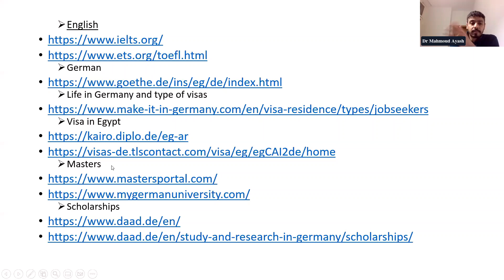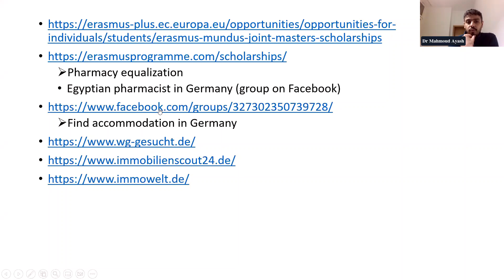فرص العمل للصيدلي و الصيدلانية في المانيا ( بالتفصيل)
ده فيديو مفصل عن جميع فرص العمل المتاحة للصيدلي في المانيا و ازاي توصل للفرص ديه